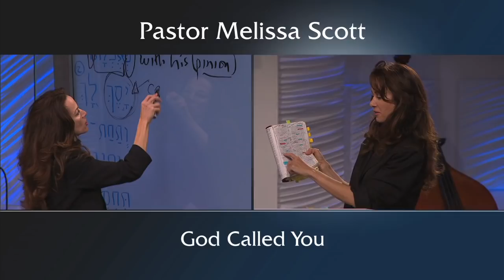Nehemiah 7:5-73 God Called You - Nehemiah #10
It’s always been God's way to call and draw His people. When He does it, there will be an ability to respond. We see this with the people He called to rebuild in Ezra and Nehemiah's day and He's doing the same thing with us today.

Pastor Melissa Scott exposed the truth about Nehemiah building  the wall.

Nehemiah 7:5-53 King Jame's Version

5 And my God put into mine heart to gather together the nobles, and the rulers, and the people, that they might be reckoned by genealogy. And I found a register of the genealogy of them which came up at the first, and found written therein,

6 These are the children of the province, that went up out of the captivity, of those that had been carried away, whom Nebuchadnezzar the king of Babylon had carried away, and came again to Jerusalem and to Judah, every one unto his city;

7 Who came with Zerubbabel, Jeshua, Nehemiah, Azariah, Raamiah, Nahamani, Mordecai, Bilshan, Mispereth, Bigvai, Nehum, Baanah. The number, I say, of the men of the people of Israel was this;

8 The children of Parosh, two thousand an hundred seventy and two.

9 The children of Shephatiah, three hundred seventy and two.

10 The children of Arah, six hundred fifty and two.

11 The children of Pahathmoab, of the children of Jeshua and Joab, two thousand and eight hundred and eighteen.

12 The children of Elam, a thousand two hundred fifty and four.

13 The children of Zattu, eight hundred forty and five.

14 The children of Zaccai, seven hundred and threescore.

15 The children of Binnui, six hundred forty and eight.

16 The children of Bebai, six hundred twenty and eight.

17 The children of Azgad, two thousand three hundred twenty and two.

18 The children of Adonikam, six hundred threescore and seven.

19 The children of Bigvai, two thousand threescore and seven.

20 The children of Adin, six hundred fifty and five.

21 The children of Ater of Hezekiah, ninety and eight.

22 The children of Hashum, three hundred twenty and eight.

23 The children of Bezai, three hundred twenty and four.

24 The children of Hariph, an hundred and twelve.

25 The children of Gibeon, ninety and five.

26 The men of Bethlehem and Netophah, an hundred fourscore and eight.

27 The men of Anathoth, an hundred twenty and eight.

28 The men of Bethazmaveth, forty and two.

29 The men of Kirjathjearim, Chephirah, and Beeroth, seven hundred forty and three.

30 The men of Ramah and Gaba, six hundred twenty and one.

31 The men of Michmas, an hundred and twenty and two.

32 The men of Bethel and Ai, an hundred twenty and three.

33 The men of the other Nebo, fifty and two.

34 The children of the other Elam, a thousand two hundred fifty and four.

35 The children of Harim, three hundred and twenty.

36 The children of Jericho, three hundred forty and five.

37 The children of Lod, Hadid, and Ono, seven hundred twenty and one.

38 The children of Senaah, three thousand nine hundred and thirty.

39 The priests: the children of Jedaiah, of the house of Jeshua, nine hundred seventy and three.

40 The children of Immer, a thousand fifty and two.

41 The children of Pashur, a thousand two hundred forty and seven.

41 The children of Pashur, a thousand two hundred forty and seven.

42 The children of Harim, a thousand and seventeen.

43 The Levites: the children of Jeshua, of Kadmiel, and of the children of Hodevah, seventy and four.

44 The singers: the children of Asaph, an hundred forty and eight.

45 The porters: the children of Shallum, the children of Ater, the children of Talmon, the children of Akkub, the children of Hatita, the children of Shobai, an hundred thirty and eight.

46 The Nethinims: the children of Ziha, the children of Hashupha, the children of Tabbaoth,

47 The children of Keros, the children of Sia, the children of Padon,

48 The children of Lebana, the children of Hagaba, the children of Shalmai,

49 The children of Hanan, the children of Giddel, the children of Gahar,

50 The children of Reaiah, the children of Rezin, the children of Nekoda,

51 The children of Gazzam, the children of Uzza, the children of Phaseah,

52 The children of Besai, the children of Meunim, the children of Nephishesim,

53 The children of Bakbuk, the children of Hakupha, the children of Harhur